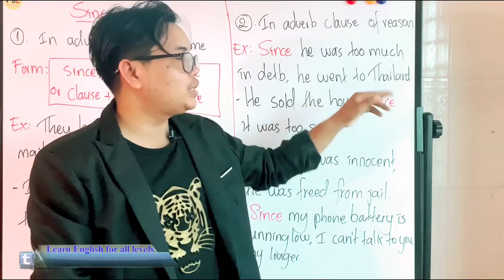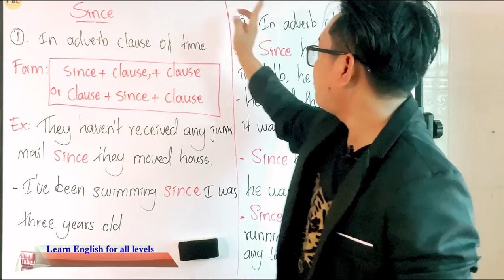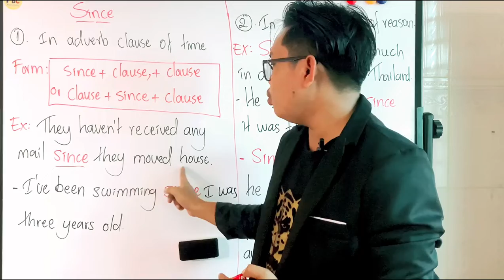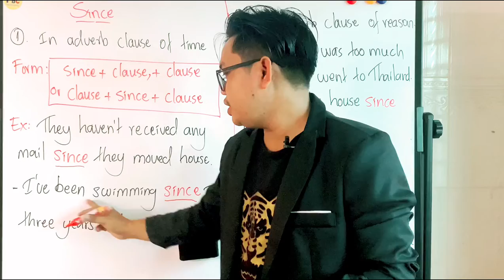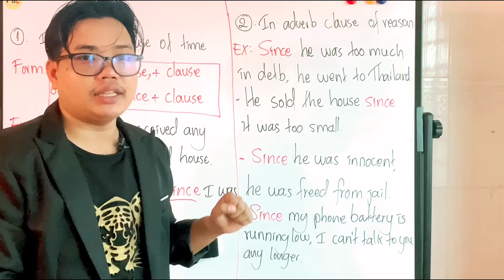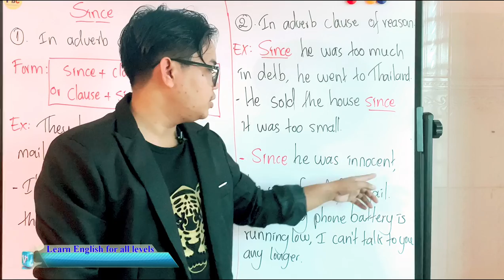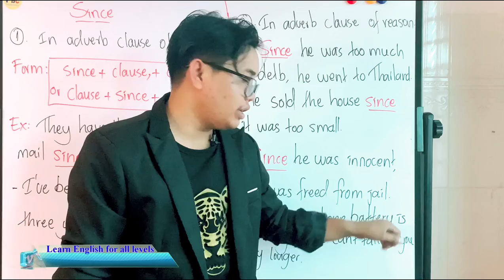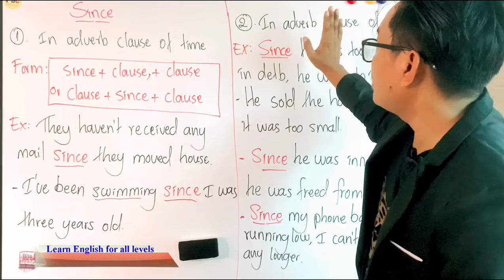English grammar | How to use Since in English grammar | Function of since in English grammar